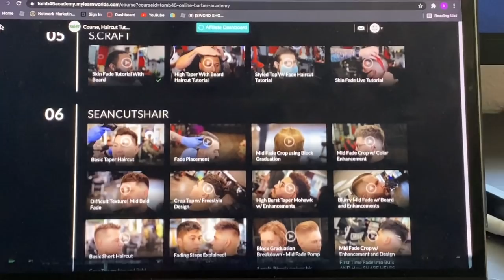LONG HAIR STRUGGLES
What’s going on mi gente. I brought Matt to you guys to share my harsh reality with cutting long straight hair. I noticed that many don’t think that I am versatile, so here it is.

Well kind of lol

❤️ Fonzz 😎